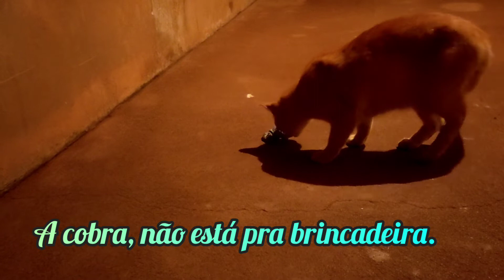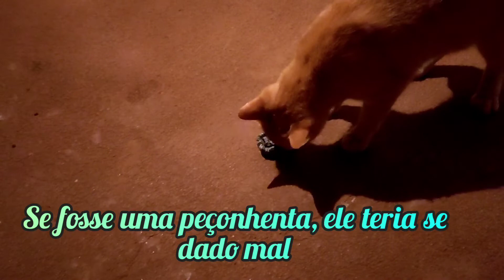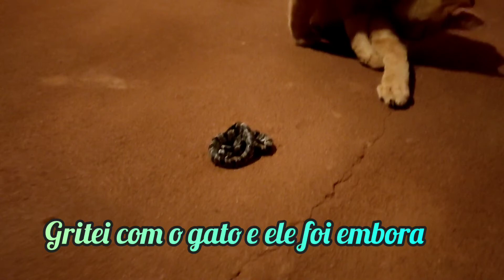Imperdível! Isto acontece, quando um gato encontra uma cobra. @Trilhas Selvagens o Observador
Gato encontra cobra na área da minha casa e, começa a brincadeira.